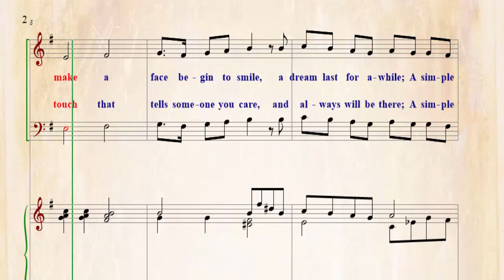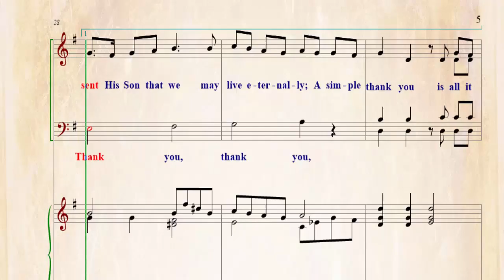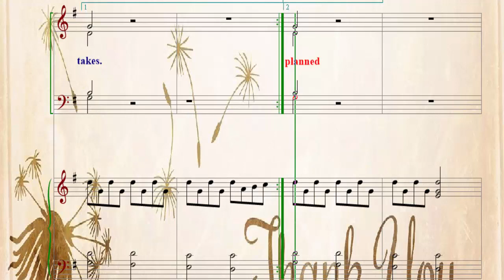SATB - A SIMPLE THANK YOU - BASS PART TUTORIAL